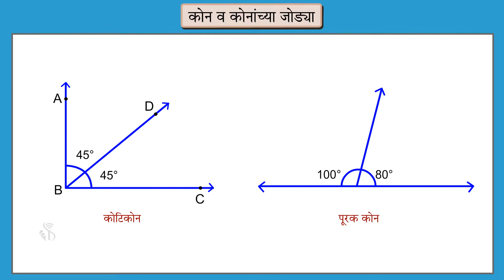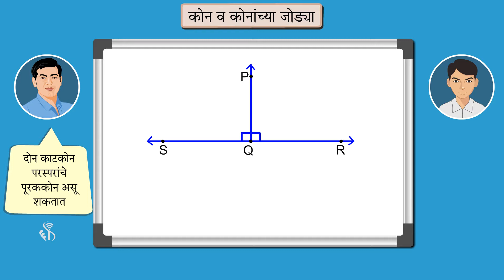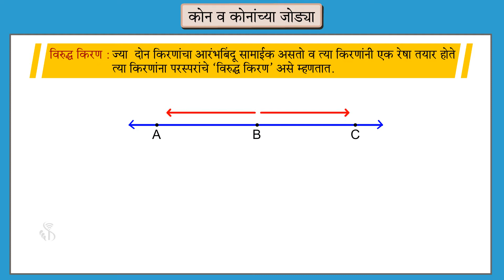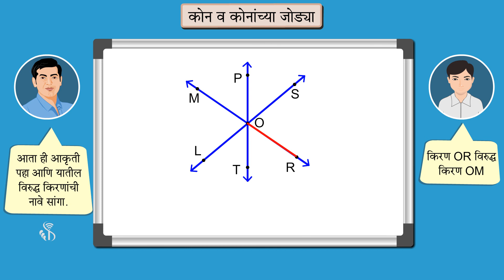7th Maths | Chapter#04 | Topic#05 | चुकीच्या विधानांची कारणे द्या. | Marathi Medium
मुलांनो तुम्ही कोटिकोन आणि पूरक कोन म्हणजे काय ते शिकला आहात. मग मी तुम्हाला काही विधाने सांगते. ती चूक आहेत की बरोबर ते तुम्ही ओळखा. आणि चुकीच्या विधानांची कारणे द्या. शि: दोन लघुकोन परस्परांचे कोटिकोन असू शकतात = वि: सर हे विधान बरोबर आहे. शि: दोन काटकोन परस्परांचे कोटिकोन असू शकतात = वि: हे विधान चूक आहे. कारण ज्या दोन कोनांच्या मापांची बेरीज 90 अंश असते, ते दोन कोन परस्परांचे कोटिकोन असतात. येथे दोन काटकोनांच्या मापांची बेरीज 90अंश + 90अंश =180अंश होते. म्हणून ते परस्परांचे कोटिकोन असू शकत नाही. शि: एक लघुकोन व एक विशालकोन हे परस्परांचे कोटिकोन असू शकतात. वि: हे विधान चूक आहे. कारण विशाल कोनाचे माप 90अंश पेक्षा जास्त असते. त्यामुळे एक विशाल कोन आणि एक कोटिकोन या दोघांच्या मापांची बेरीजही 90अंश पेक्षा जास्तच असेल. आणि दोन कोटिकोनांच्या मापांची बेरीज तर 90० असते.